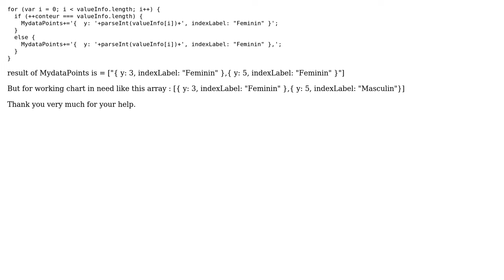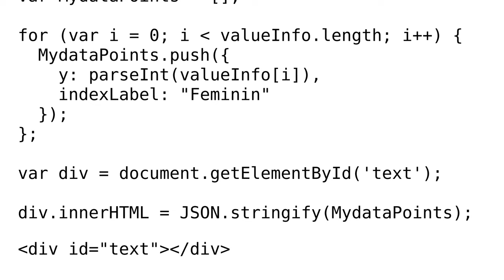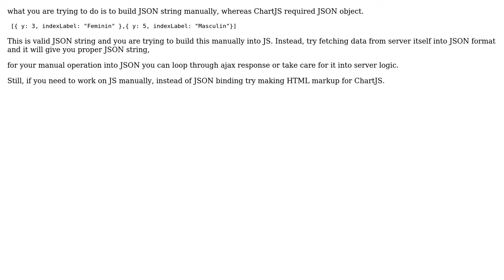display a chart js with data table (3 Solutions!!)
display a chart js with data table

With thanks & praise to God, and with thanks to the many people who have made this project possible! | Content (except music & images) licensed under CC BY-SA | Music | Images & others | With thanks to user Vikram Singh user user7417866 user Nagy Nick user Chems Eddine El Garrai and the Stack Exchange Network Trademarks are property of their respective owners. You are responsible for your own actions.